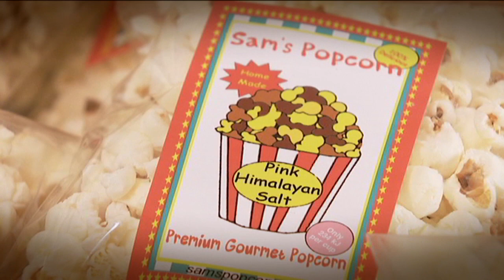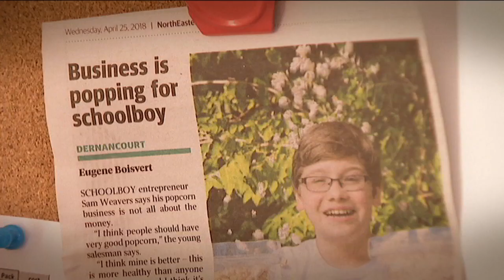Sam's Popcorn Business - Behind the News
Running your own business is pretty hard work for anyone so imagine doing it while you're still at primary school. Well, you're about to meet a 10-year-old entrepreneur who's doing just that. His name is Sam and his business is popping.